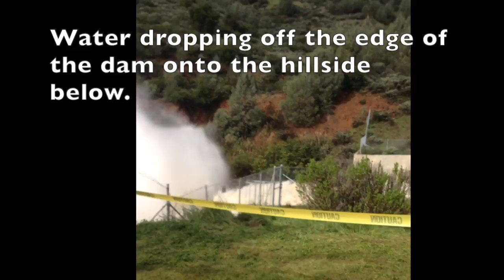Anderson Lake spills over Feb. 2017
I made a couple visits to Anderson Lake in Morgan Hill over the long weekend with my son. The lake hasn't spilled over since 2006. Our first visit was on Saturday morning the 18th and the lake was barely spilling over at 100.7% of capacity. I returned again on Tuesday the 21st when the lake was bulging at over 106% of capacity. Parks below were closed and flooded. Even Hwy 101North of Cochrane Rd. Even north bound hwy. 101 had to be shut down because the water had made its way across all the northbound lanes.